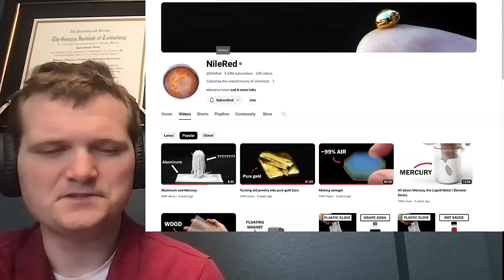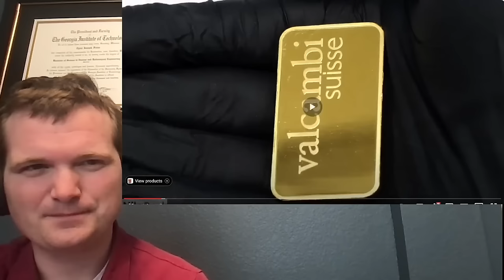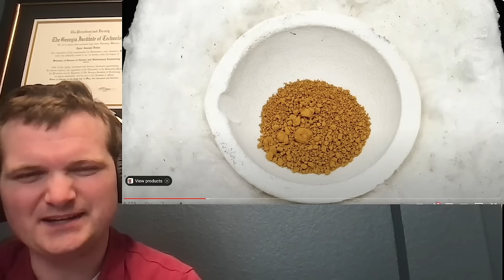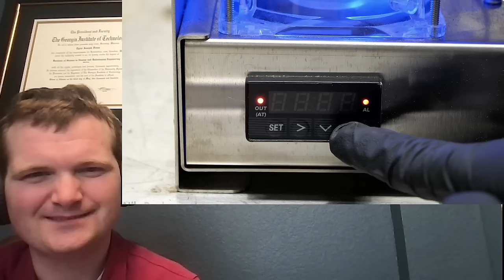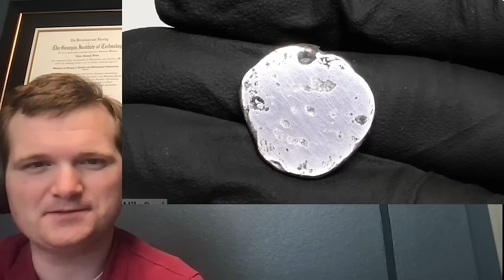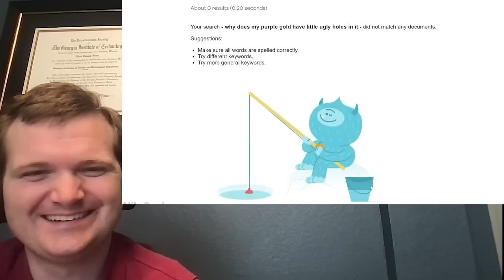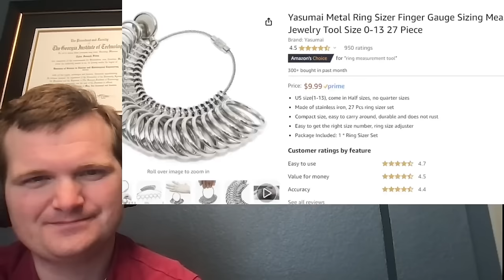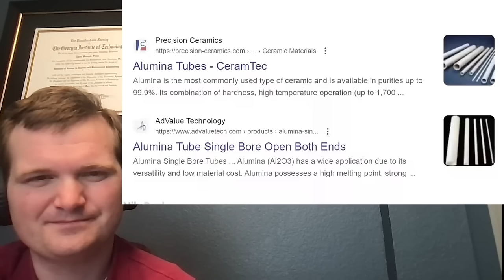Nuclear Engineer Reacts to NileRed Making Purple Gold FULL Version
By popular demand, this is a combination of both parts of the Making Purple Gold reaction videos